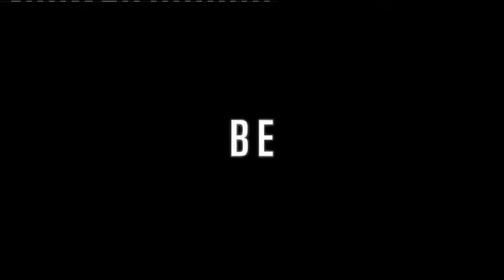Perfume Black XS LExces Feminino Paco Rabanne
Paco Rabanne lança uma nova versão do já conhecido Black XS, que agora é L´Excès. O universo do rock n´ roll foi novamente explorado em seu design e cores intensas e rebeldes. A fragrância feminina é um floral oriental de aroma doce que combina notas vibrantes de neroli e pimenta preta com notas intensas e sensuais de rose absolute e madeira de cashmere.